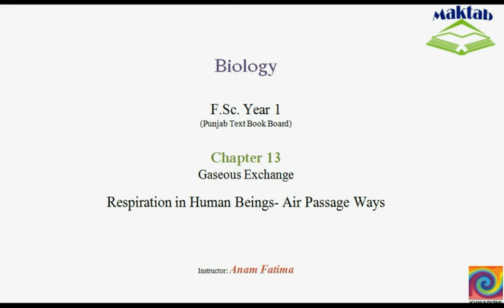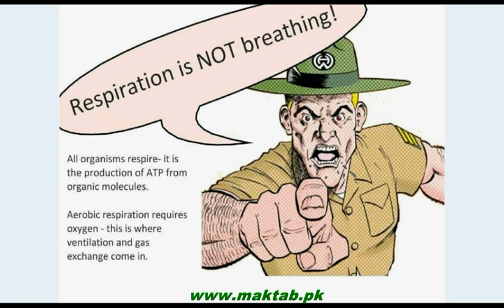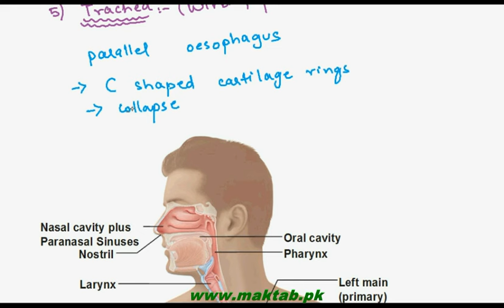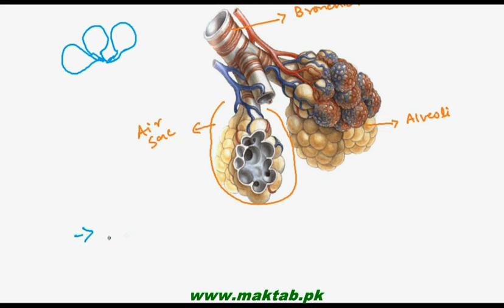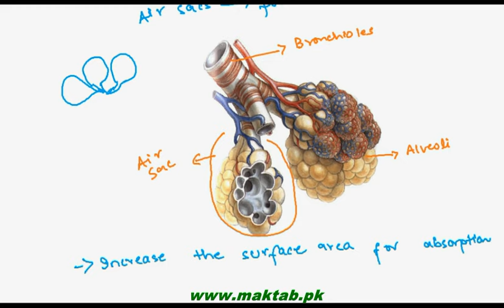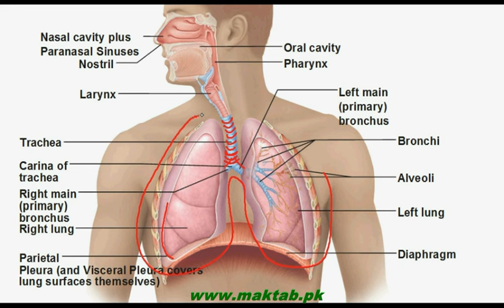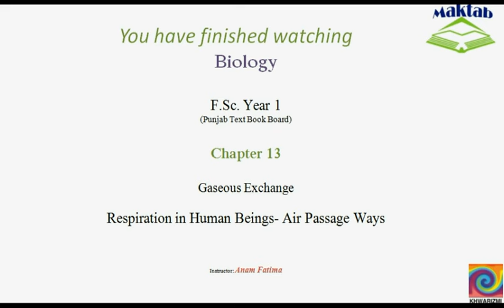FSc Biology Book1, CH 13, LEC 8: Respiration in Human Beings-Air Passage Ways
The Video lecture from Gaseous Exchange (F.Sc. First Year Biology) covers the Respiration in human beings including air passageway and lungs. Brief explanation has been given about the functionality and structure of different parts in respiratory track such as nostrils, nasal cavity, pharynx, larynx, trachea, bronchi, bronchioles, alveolar ducts and alveolar sacs. Find more e-learning material and educational video lectures in Urdu at maktab.pk. These videos are free to use for promotional and commercial purpose by keeping the credits to Maktab.